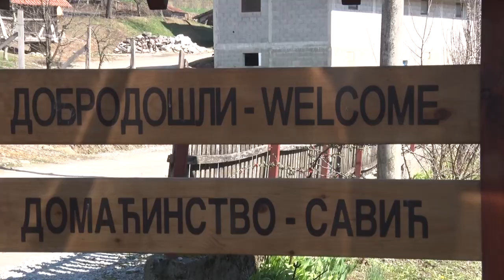ČUVARI tradicije i zanata - Domaćinstvo Savić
Kako je jedna porodica iz okoline Arilja postala čuvar istorije, običaja i gastronomije?
Sagovornici:
Rade Savić – domaćinstvo Savić, Mirosaljci
Milka Savić –„Etnotex Savić“, Mirosaljci
Facebook : Farma emisija o poljoprivredi